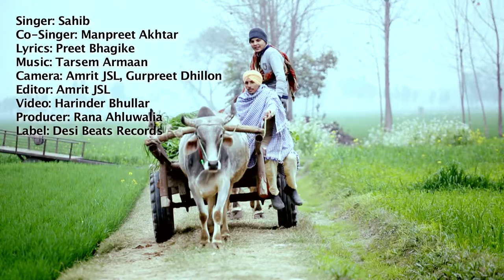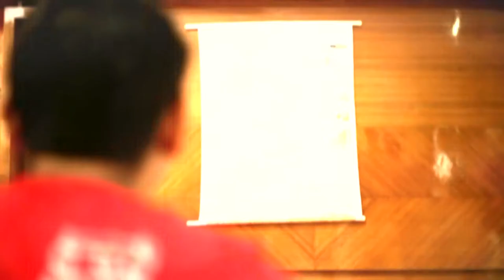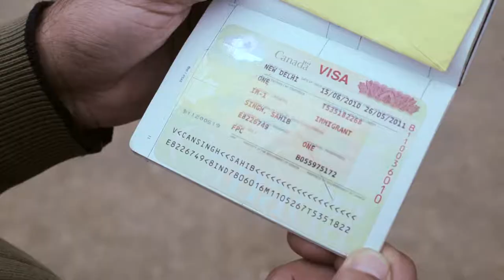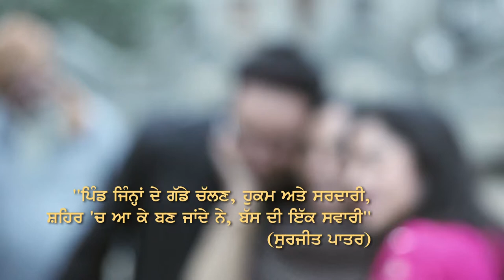Pardes to Punjab || M Saabh Feat.Manpreet Akhtar|| New Punjabi Song 2021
Pardes to Punjab new Punjabi song 2018
New Punjabi song by M Saabh and Manpreet Akhtar
Singer: M Saabh and Manpreet Akhtar
Lyrics: Preet Bhaghi Ke
Video: Harinder Bhullar
Label: Desi Beats Records
i miss you song
amrinder gill
and mp3 songs
song song song song song song
mp3 songs
mp3 gane download
mp3 song song song
all mp3 songs
song com
www song
new mp3 song
cg song mp3
punjabi songs
new mp3
hindi mp3 song
mp3 com
new punjabi songs
song of
mp3 song free
the song punjabi song
hindi news video song
new song
hindi new mp3 song dj
video song video song
online songs
the song song song
new song online play
song com
www song
punjabi songs
new song song song
song of
and mp3 songs
video song
new song youtube
mp3 songs
all mp3 songs
mp3 gane download
cg song mp3
punjabi song latest punjabi songs
new song gana
punjabi songs
song song song song
new punjabi songs
new song
new video song
and mp3 songs
punjabi song new 2019
mp3 songs
latest punjabi songs
song of
song com
punjabi songs youtube
mp3 gane download
www song
all mp3 songs
new song gana
cg song mp3
hindi new song
latest songs
new mp3 song